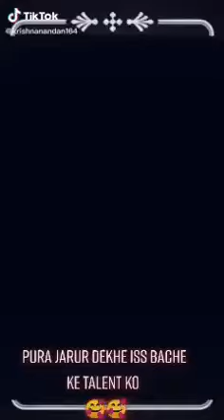Lele pudina Pawan Singh👍👍👍👍